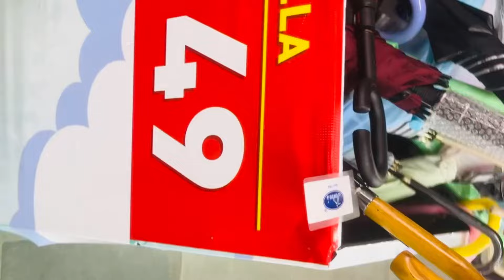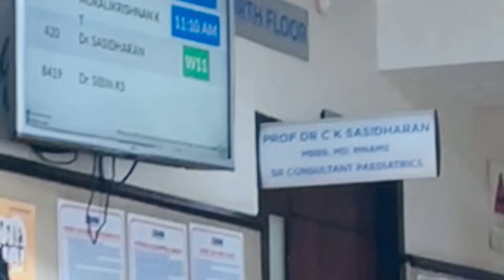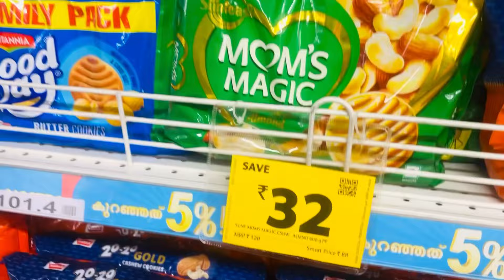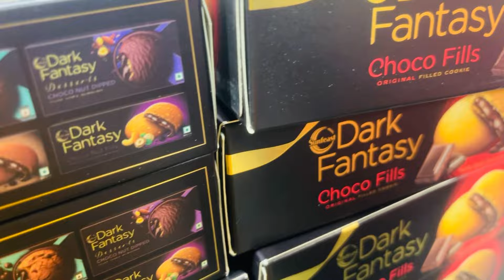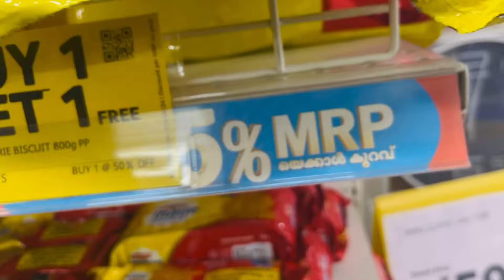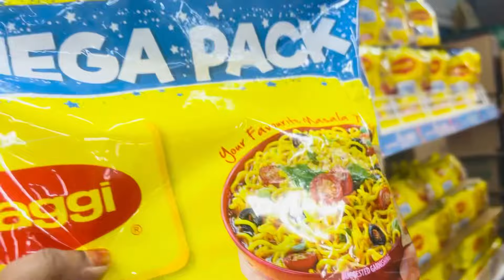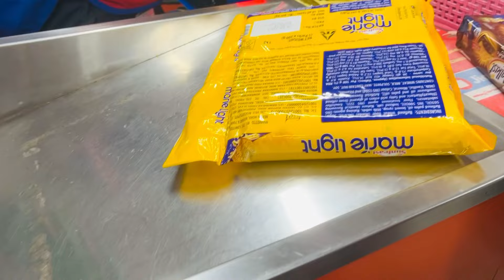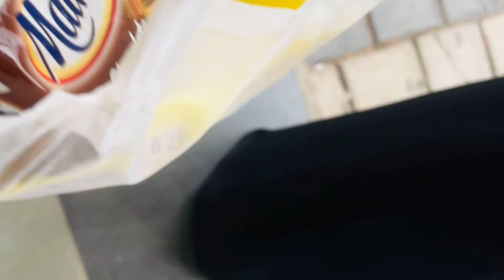സ്കൂളിൽ പോവാതെ എന്നും ഇതാണ് അവസ്ഥ Hospital vlog